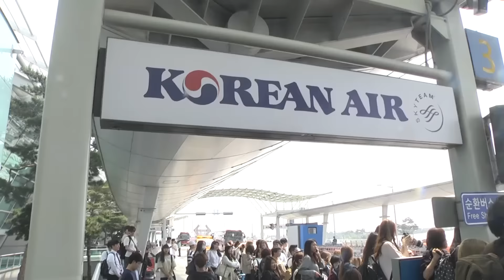【4年前】晉久現身機場 赴巴黎參加《KCON 2016》爲宣傳韓流獻力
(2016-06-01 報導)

1日下午 演員晉久爲出席在法國巴黎舉行的‘KCON 2016 France’
通過仁川機場出國
晉久一身休閒靚（liang)裝 搭配黑色墨鏡帥氣亮相
現場聚集了大批的粉絲和記者
晉久對於記者們的要求 也可謂有求必應
在進入機場前特意停下腳步供記者拍照 親切的揮手示意
因出演電視劇《太陽的後裔》而人氣飆升的晉久 近來也頻頻出席各種活動
晉久將攜新片《ONE LINE》迴歸螢幕  在片中和任時完的合作也成爲一大亮點 倍受大家的期待